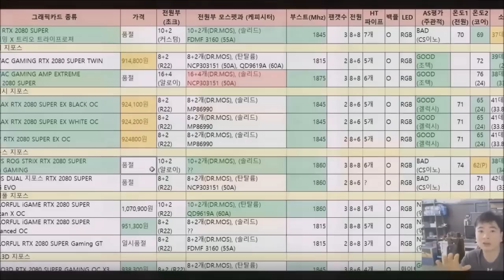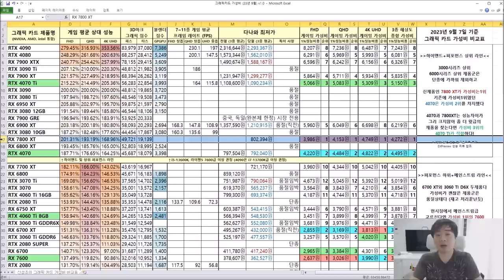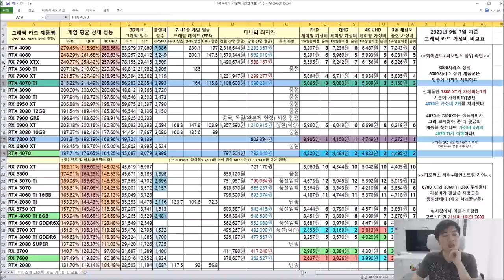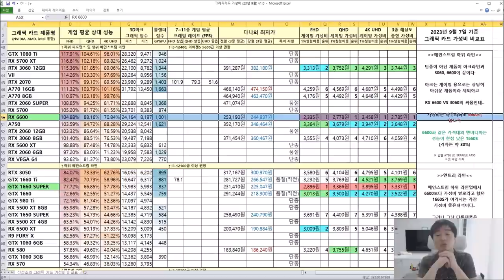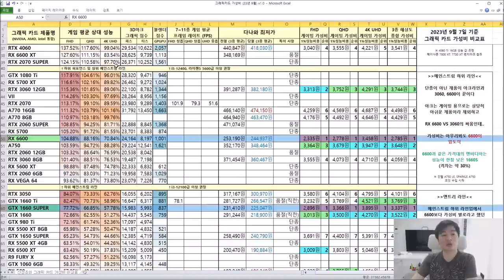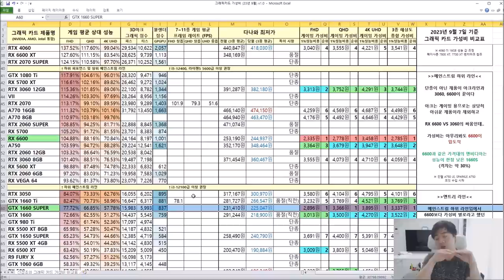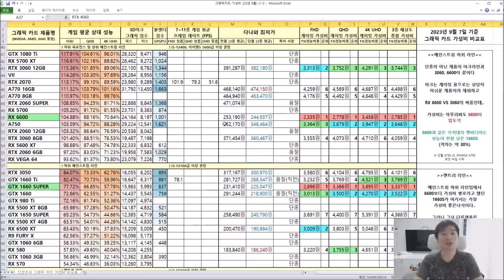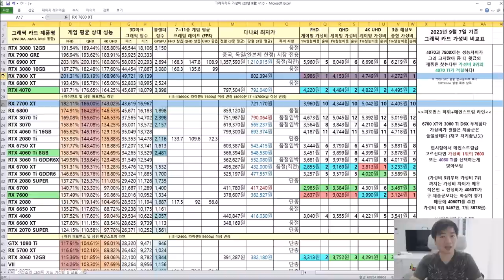9월 그래픽 가성비 비교표 7800XT, 7700XT 추가!! (2023) - 신성조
초기 출시가 치고는 나쁘지 않은 가격에 7800XT와 7700XT가 출시되었습니다

다만 경쟁사의 4070과 경쟁하기에는 약간 애매한 가격인데요
(이쪽은 할인도 자주하고있죠)

한 5-10만원 정도만 빠지면 괜찮은 싸움이 되지않을까 싶습니다 ㅋㅋ;